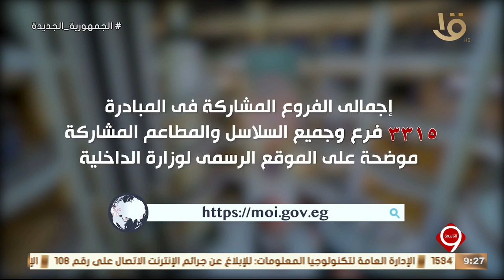الداخلية: تخفيضات خاصة للمواطنين بجميع فروع “كلنا واحد” بمناسبة الاحتفال بذكرى ثورة 30 يونيو